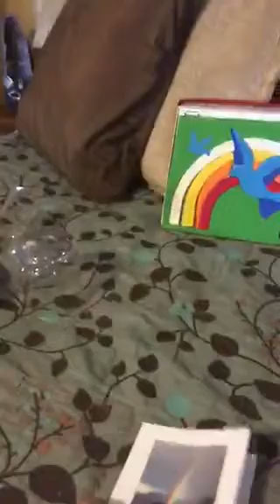Happy birthday from From my best friend Diane!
What an incredible turn-about in energy!!! :)
Wanted to share how no matter what, "when we send out positive energy it WILL come back to us! Maybe not from whom we share it, but it WILL come back! :)
Also, I wanted to share how we can USE the elements such as Rain, to wash away any negative or difficult energy that may attach to us from others.
Also About the promise of Rainbows after the storms in our lives